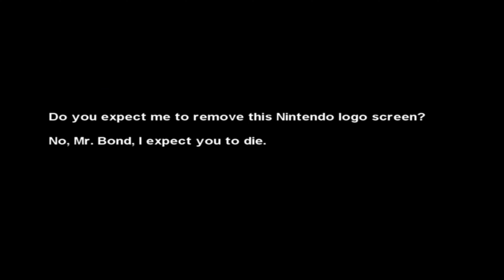GoldenEye Xbox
😃Hello today i am checking out the port of GoldenEye on xbox via game pass or rare replay which was just released and it also is on the Nintendo Switch online